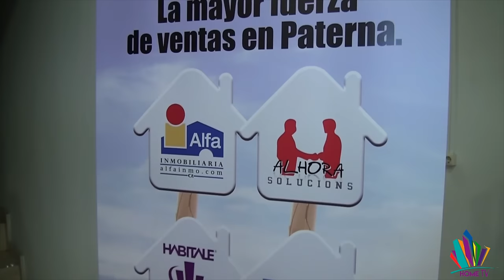Video: El mejor resumen de la actualidad de Paterna por Home TV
Como cada semana, Home TV te trae la actualidad de la localidad de Paterna en menos de 1 minuto.

Todo lo ocurrido desde el pasado viernes, ¡lo tienes aquí!